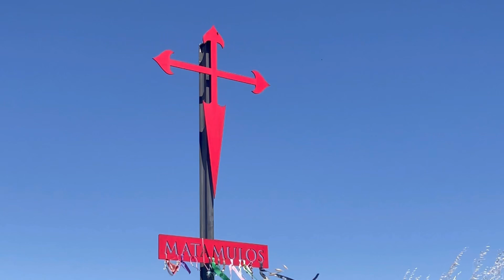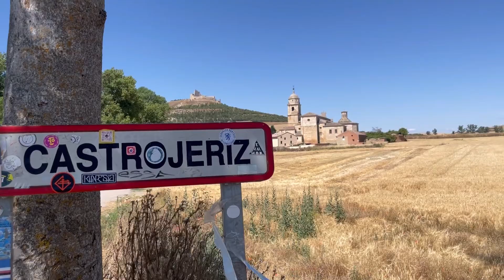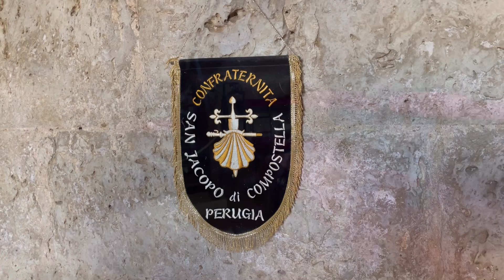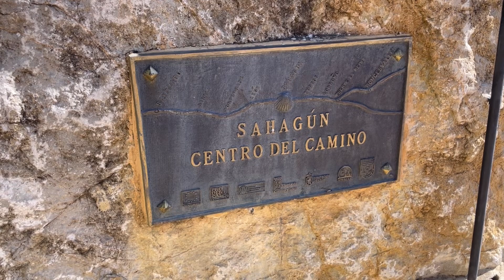Il mio Cammino verso Santiago - Seconda Parte - Le Mesetas